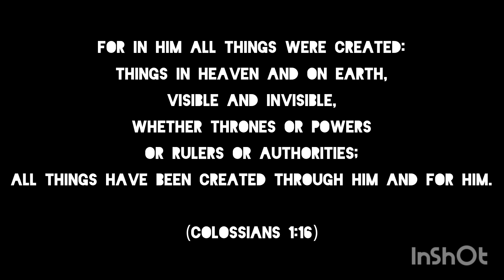Daily Bread / There Is A Center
Greetings, dear family! Join for another session of Daily Bread as we continue reading through my daily devotional. Today's scripture focus is a reiteration of yesterday reading of Colossians 1:16. All things have been created through Jesus, for Jesus. Everything that has been created has been made with His purpose in mind. Everything we experience in this life is part of God's divine plan to draw His children near to Him while there's still time.

If you haven't given your heart and life to Jesus and would like to, click on the link below and skip to the end that you may recite the sinners prayer with the true intent of following Jesus in your heart.

Sinners prayer @ 1:56

Be encouraged, my beloved! God bless you!!!